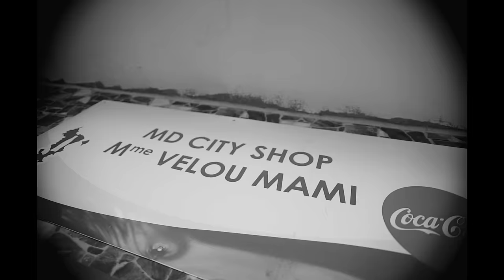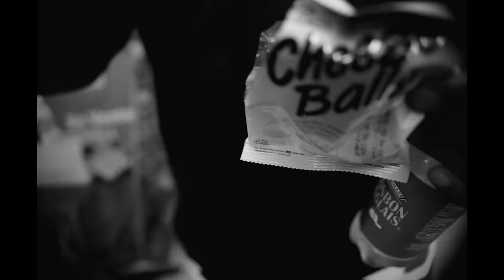Terrell Elymoor - Animal (clip officiel)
Auteur : Terrell Elymoor
Production : NGOMA RECORD
Réalisateur : MaÏdo REAL
un extrait de mon  prochain EP